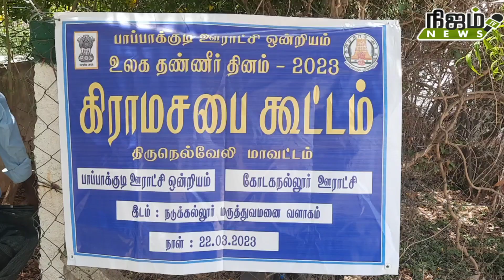கோடகநல்லூர் ஊராட்சியில் சிறப்பு கிராம சபை கூட்டம் !